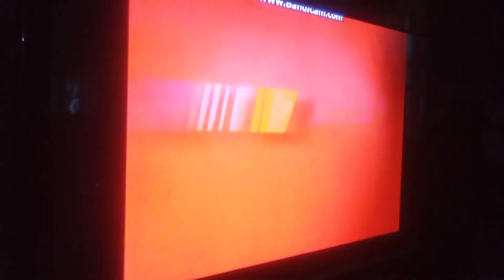June 12, 2021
Nascar Real life cars